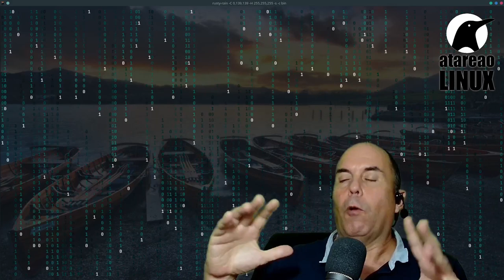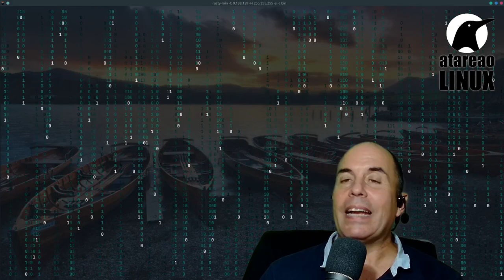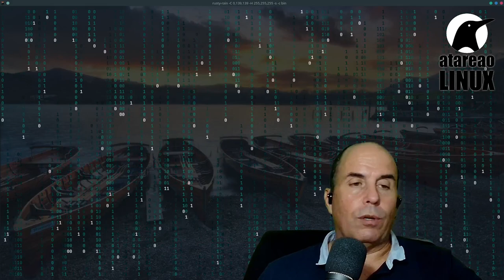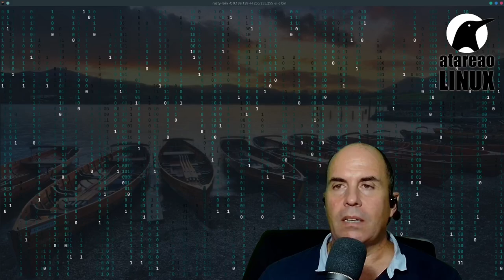503 - SilverBullet la aplicación de notas definitiva. Ni Notion, ni Obsidian, ni Joplin.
No puede ser. Como ya comenté en un podcast anterior, esto de las notas es algo que es superior al ser humano. No se exactamente como funcionan nuestra mente, pero es ver una aplicación de notas y allí que se nos va la mente. La cuestión es que, de nuevo tengo que darle la razón a Ángel de uGeek, porque SilverBullet es una gran aplicación de notas, y tiene todos los visos, para convertirse en una de las grandes, por las muchas características que tiene. Sin embargo, al menos de momento, no será mi aplicación de notas. Aunque esto te explicaré mas adelante, junto con todo lo que he estado haciendo estos días para levantar una instancia propia de SilverBullet.